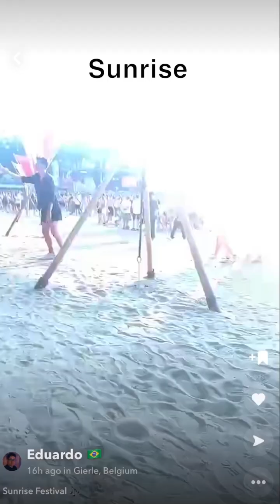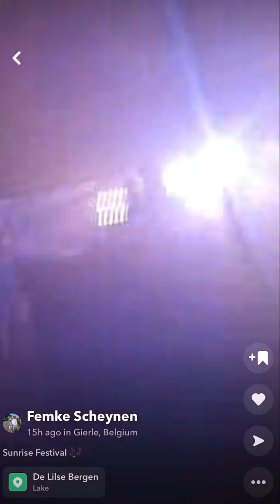Sunrise Festival 2023 | Sunrise History | AFTER SET PARTY, Belgium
Sunrise Festival is one of the biggest festivals in the central-eastern Europe. The beautiful story has started in 2003, when for the first time the sounds of house and trance music were heard in the Kołobrzeg's amphitheater